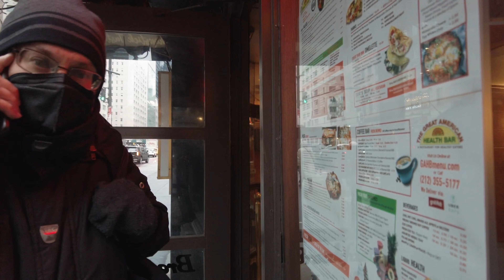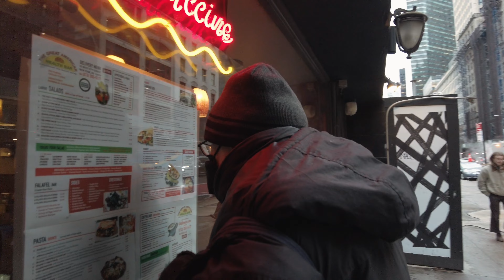5th Avenue walk: Exploring the Heart of New York City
"5th Avenue walk: Exploring the Heart of New York City" is a captivating video that takes you on a virtual journey through one of the most iconic streets in the world. Join us on this immersive tour as we explore the bustling energy and vibrant culture of New York City's Fifth Avenue.

Along the way, you'll learn about the rich history and architecture landmarks, as well as the stories and people that have made them famous.

Experience the excitement of New York City's fashion scene as we walk past luxury shops and department stores on Fifth Avenue. Marvel at the towering skyscrapers and stunning architecture that make up the city's iconic skyline. You'll also get a glimpse of the diverse people and cultures that make up the vibrant fabric of this great city.

Whether you're a New York City native or a first-time visitor, this video is sure to inspire you to explore the heart of the city and discover all that it has to offer. So, put on your walking shoes and get ready to explore the sights and sounds of New York City's Fifth Avenue like never before.